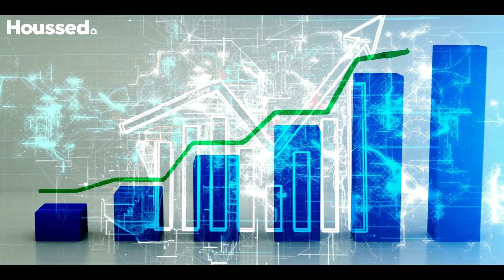Property Insurance And Its Importance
Are you a homeowner or a renter? Then this video is a must-watch for you! Property insurance is your shield against unexpected disasters that could jeopardize your most significant investment - your home.

In this informative video, we dive deep into the world of property insurance, unraveling its importance for both homeowners and renters

If you find this video helpful, please give it a thumbs up, share it with your fellow house hunters, and subscribe to our channel for more insightful content on buying, selling, and maintaining homes. Have any questions or suggestions? Feel free to drop them in the comments section below. Your feedback and engagement mean the world to us!

Don't miss out on securing the home of your dreams; watch the video now and make a wise investment in your future!